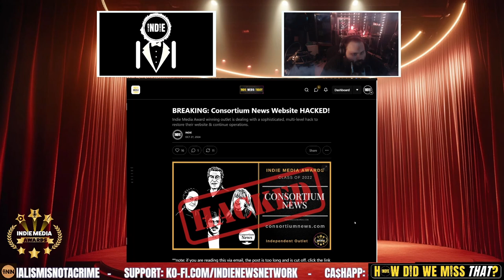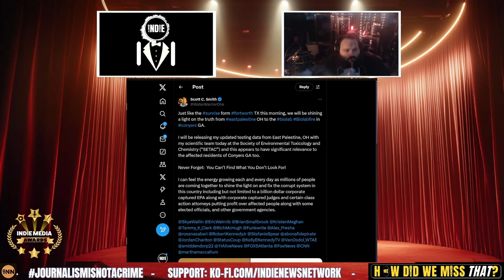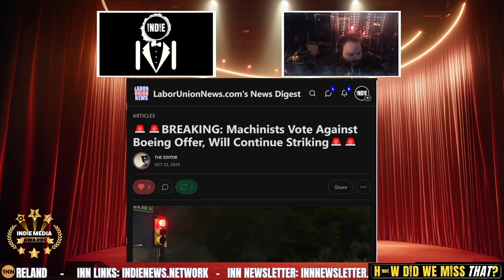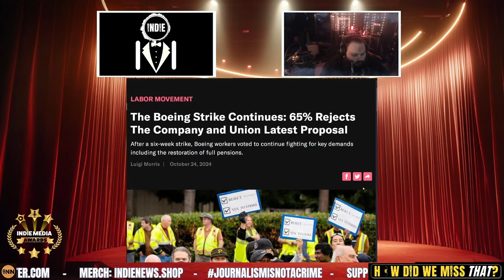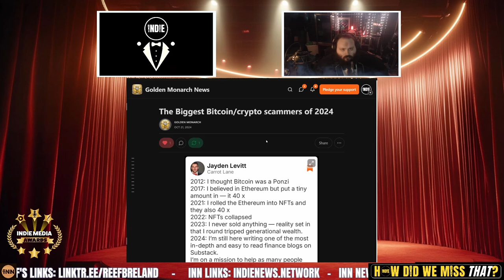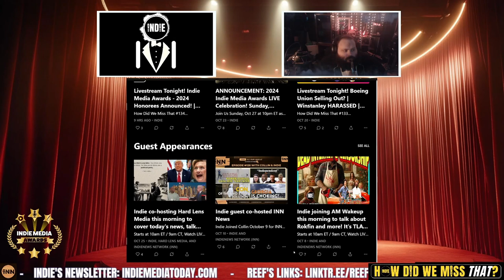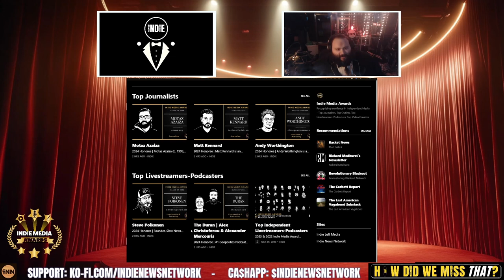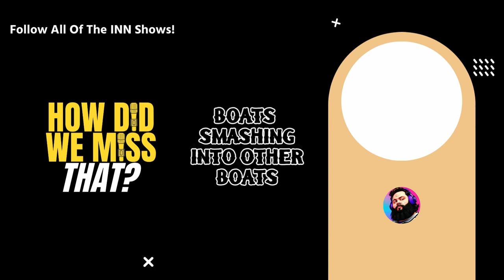Consortium News | Boeing Machinists REJECT TA | Top 5 WORST Bitcoin Grifters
⭐ Quick Hits
Consortium News HACKED!!

Conyers, GA & East Palestine, OH Update: Scott C Smith

Boeing Machinists REJECT Tentative Agreement - Back on Strike!

Credits:
⭐ Thumbnails & Outro: Bigmadcrab & Indie Left
⭐ Intro: Joe @STFUshitlib3 & Indie Left
⭐ Outro Music: Redpilled by Jesse Jett & The Awakening by Patrick Patrikios